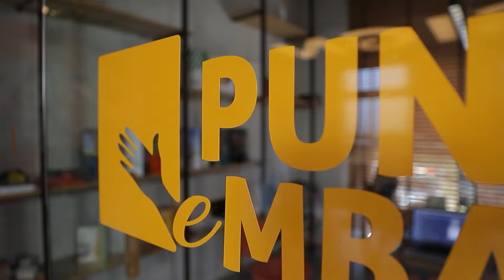Promo: Puna e Mbarë 02 RTV Dukagjini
Emisioni Puna e Mbarë

© Të gjitha të drejtat janë të rezervuara për City Design.